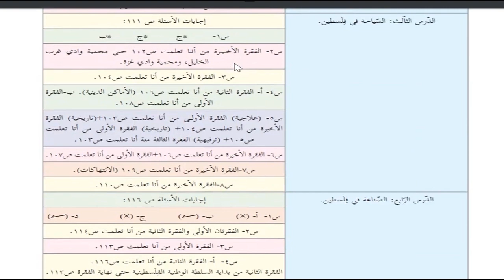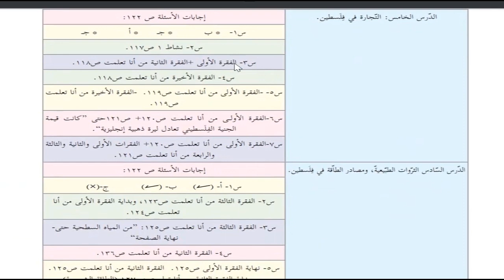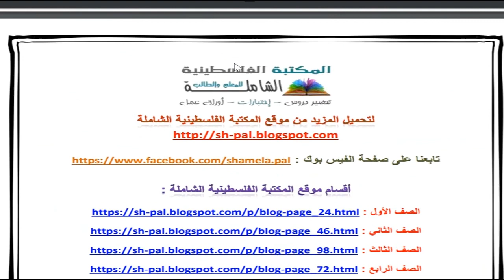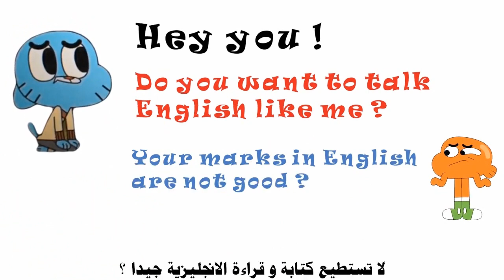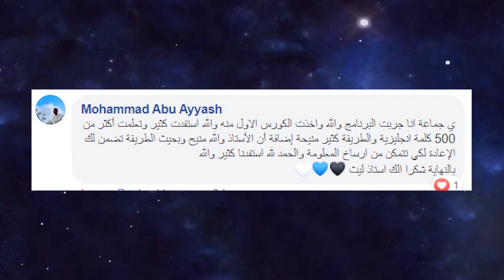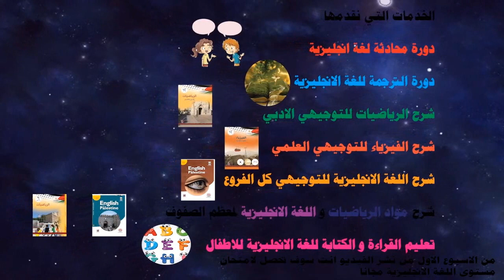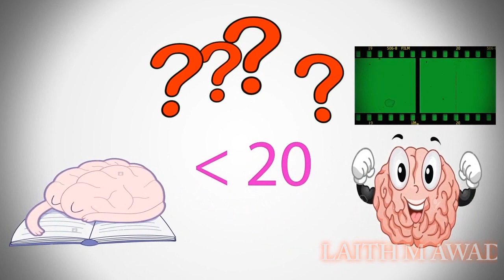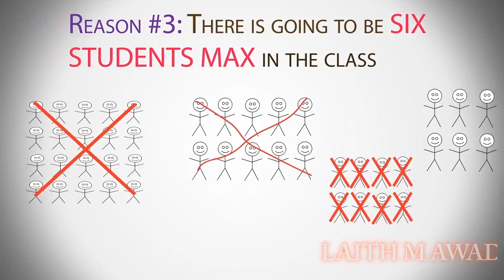اجابة كتاب جغرافيا فلسطين و تاريخها الصف العاشر الفصل الثاني